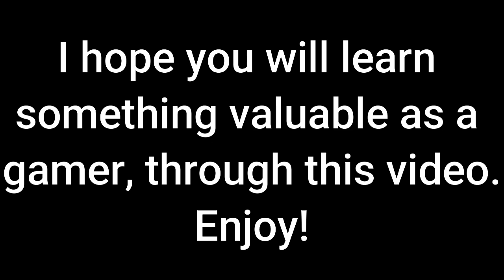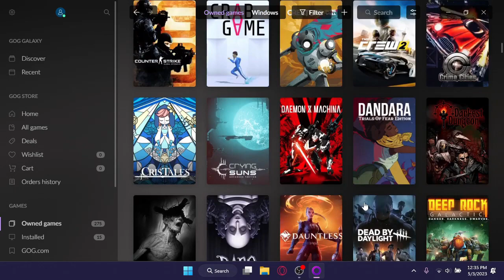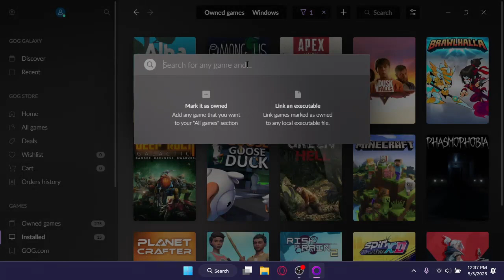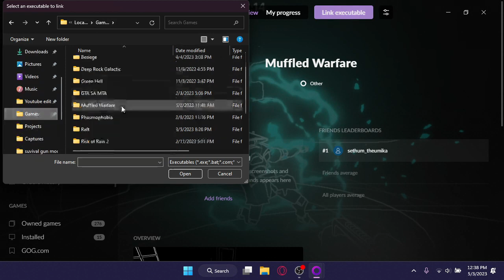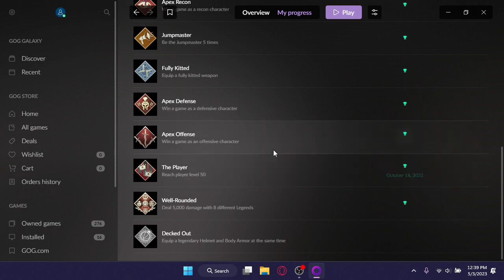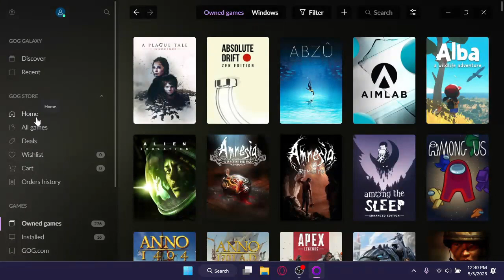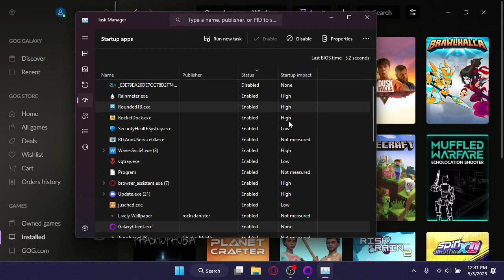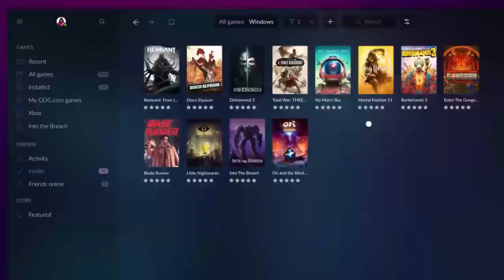ඔක්කොම Games එකම තැනකින් | GOG GALAXY 2.0 Explained In Sinhala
Download GOG Galaxy 2.0 for free